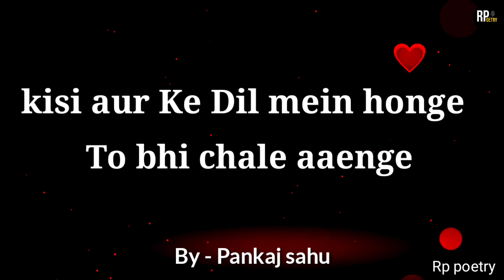dosti status 😘best friend forever WhatsApp status • dosti shayari | Friendship status • Dosti status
read discription 👇👇 thanks 😊👍

( Rp poetry )

τнänκ чöü♥

βyё♥βyё